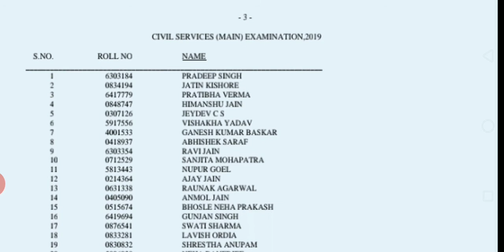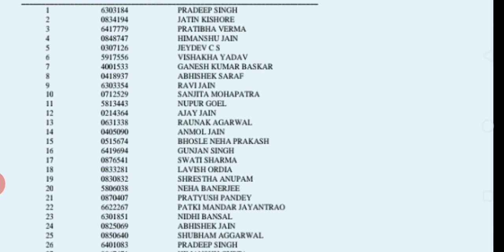कौन है सही upsc topper ||upsc topper मे भी फेक न्यूज़